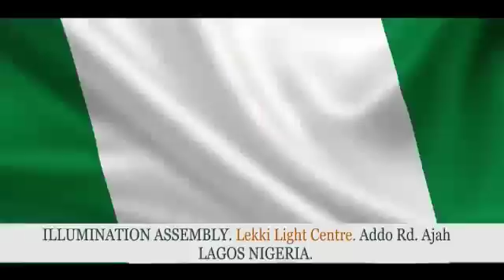Great Outpouring Experience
A 4 days outpouring to being unprecedented Shift in you life
THEME: APPROVED
Ministering: Bishop Noel Jones (USA) , Bishop Alex Nwami, and Host Bishop Isaac Idahosa

Venue: Illumination Assembly, Lekki Light Centre, Ajah-Addo Road, Beside Nipco Filling Statetion

Date: May 24th to May 27th